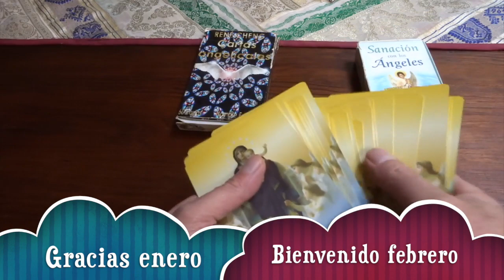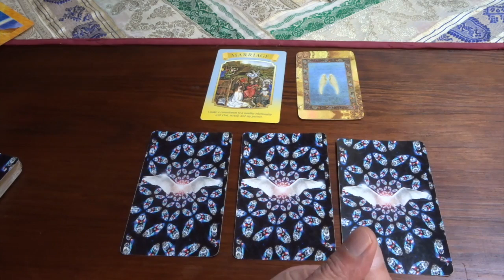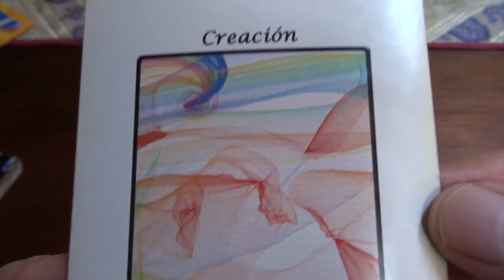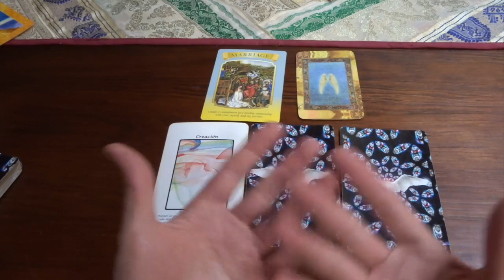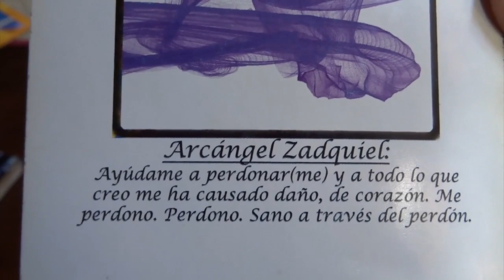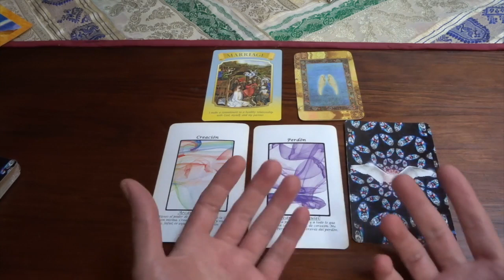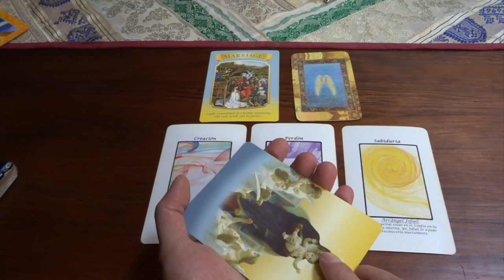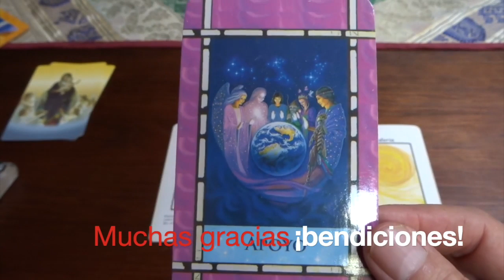Oráculo de ángeles del 27 enero al 2 de febrero del 2020 / Adamas - BienEstar Holístico canal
Por favor comparte los mensajes de los ángeles de la semana del 27 de enero al 2 de febrero del 2020.

ORÁCULO O LECTURA:

Mensaje general de la Virgen María para toda la semana: matrimonio (unión).
Lunes y martes: arcángel Jofiel: creación.
Miércoles y Jueves: arcángel Zadquiel: perdón.
Viernes, sábado y domingo: arcángel Jofiel: sabiduría.
Mensaje adicional de los ángeles para todos nosotros, en especial, para los que cumplen años o celebran algo: apoyo.

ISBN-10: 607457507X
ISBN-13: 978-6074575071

¡ Infinitas GRACIAs !